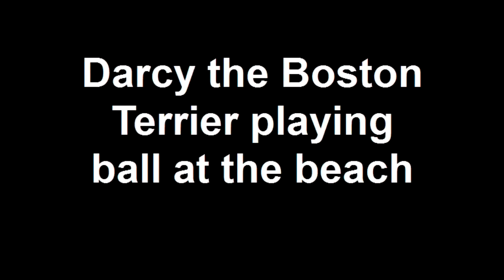Darcy the Boston Terrier playing ball at the beach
Darcy lives to play ball.